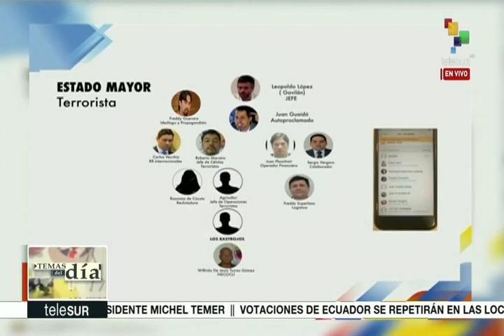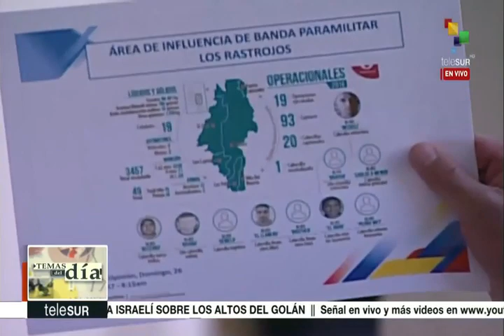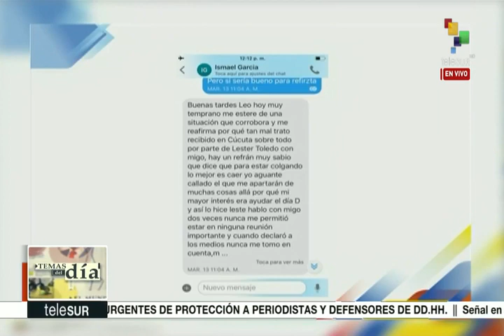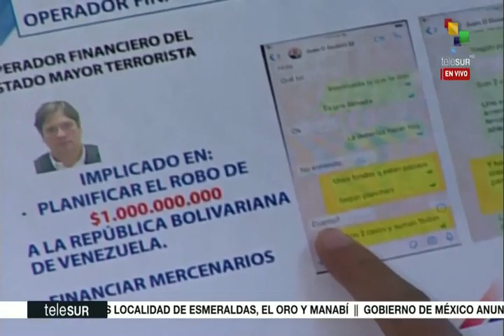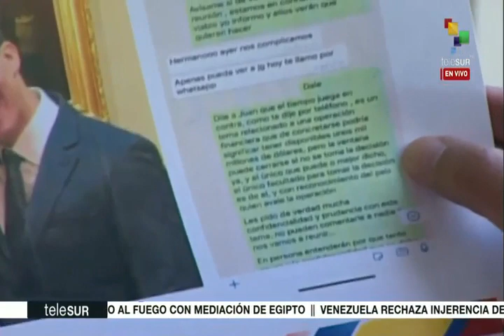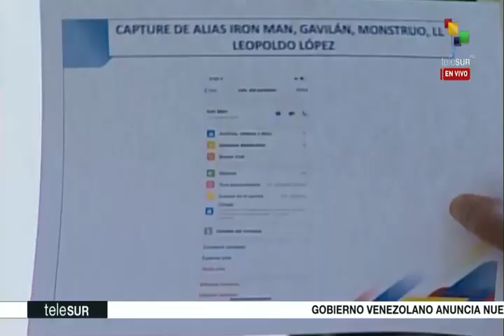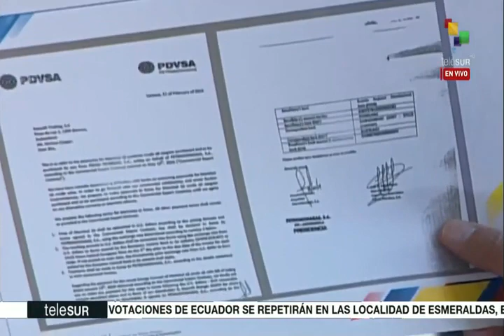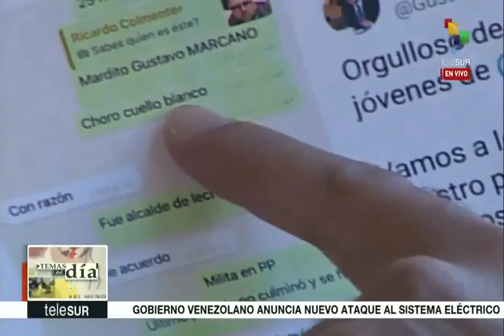Rueda de prensa de Jorge Rodríguez el lunes sobre Juan Planchart y Roberto Marrero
El vicepresidente de comunicación de Venezuela, Sobre casos de Juan Planchart y Roberto Marrero en rueda de prensa este lunes 25 de marzo de 2019.